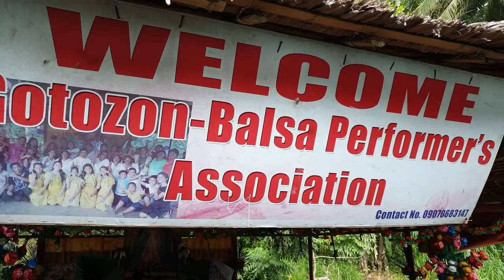Loboc River - balsa performers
At the middle of the Loboc River Cruise tour, it will stop by at a place where the locals will play musical instruments and perform traditional dances.